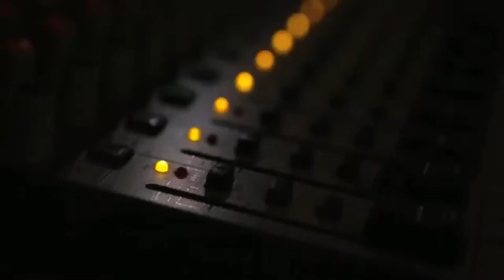Luca “Lazylegz” Patuelli - Breakdancing Sensation | Motivational Speaker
“No excuses, no limits.” That’s the philosophy behind everything that Luca “Lazylegz” Patuelli lives by every day. Born with arthrogryposis, a rare muscle disorder that limits motion in the joints, Luca has never let his condition slow him down. Discovering his passion for breakdancing at the age of 15, Luca created the “ILL-Abilities” crew, a group of dancers who all overcome physical limitations. Interspersing his energetic talks with his unique and unforgettable dance moves, Luca inspires all audiences to get up off their feet and live their dreams.

Luca has competed in some of the world’s biggest dancing events and has been featured on many international programs and networks, including The Ellen Show, America’s Got Talent, Much Music, MBC Korea, CBC, TF1, NBC’s Today Show and much more. He was also featured on hit television show So You Think You Can Dance Canada, where he made it through to the third round of finals week, making history as the first dancer with a disability making it that far in the program. In 2010, Luca headlined and co-directed the “One Inspires All” dance segment at the 2010 Vancouver Paralympic Opening Ceremonies.